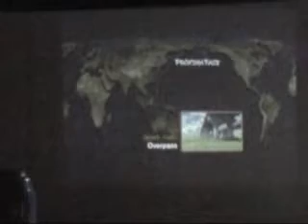Gama (RU) Vs Goro (AD, DI) @ Revo 2010